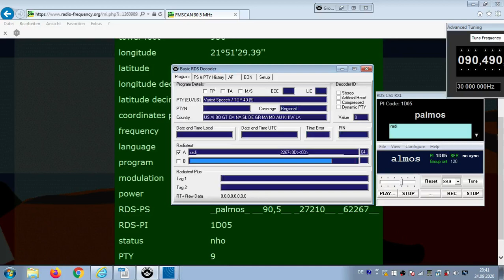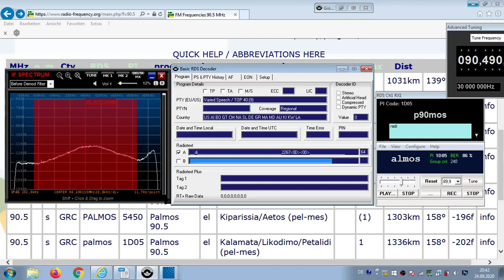FM DX Es - 230620 0833UTC - 90.5 Palmos 90.5 (GRC) Kalamata/Likodimo/Petalidi (pel-mes) 1kW! 1336km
90.5 – grc-adv, 1D05, _palmos_ , PTY:varspeech/t40-9, AF:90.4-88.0; radiotext: radi___2267

90.5 s GRC palmos 1D05 Palmos 90.5 el Kalamata/Likodimo/Petalidi (pel-mes) 1kW 1336km 158°

RDS-PS: _palmos_ __90,5__ _27210__ _62267__